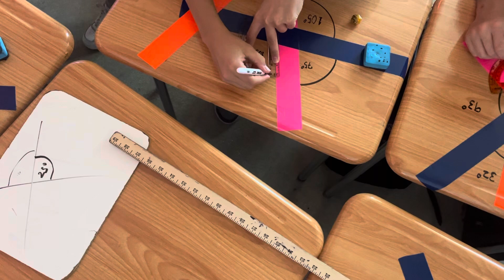ISA25’ Protracting Angles Project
Students will use a protractor to measure the various angles on their desk